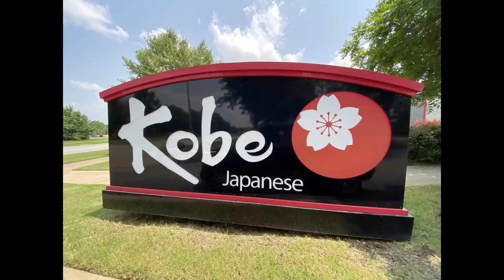Japanese's, Kobe. I think that's where we are?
join us for a quick visit to Kobe Japanese's Restaurant in Fayetteville Arkansas. The Home of the Razorbacks! Go Hogs Go!